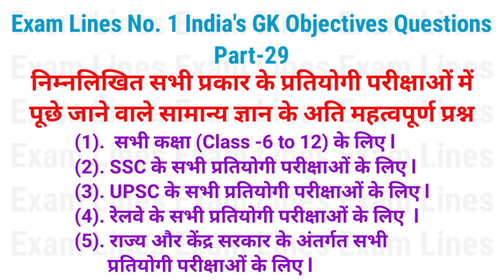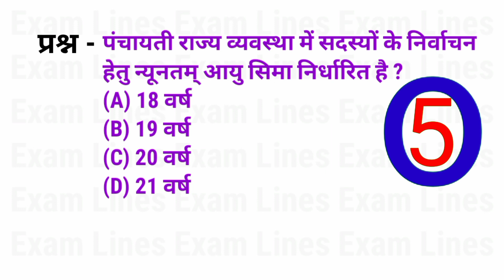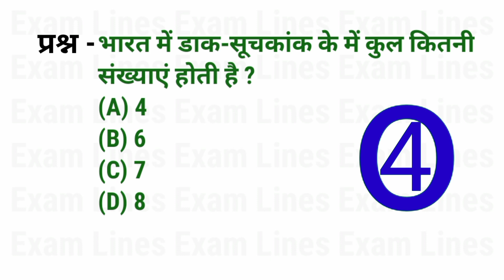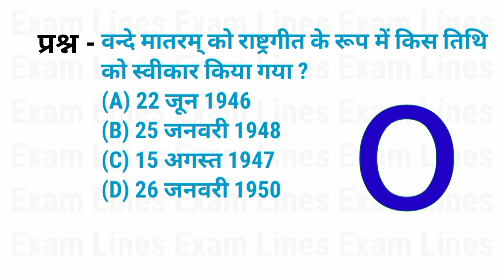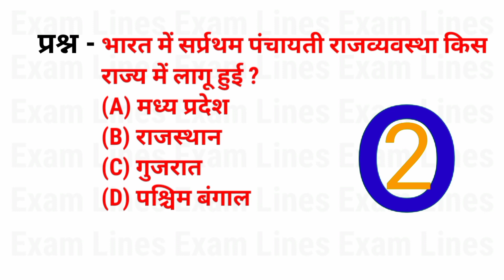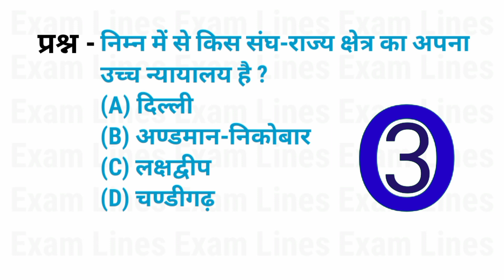GK Questions || GK in Hindi || IAS Interview GK Questions and Answers || GK Quiz || Part_29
yours Queries 👇

class-6,
class-10,
class-12,
class-9,
samanya vigyan
samanya hindi
samanya gyan ke questions
samanya gyan
samanya gyan questions
current affairs
UPSC
Gk gentle
Gk mind
gk question answer
science gk
gk questions
upsc gk
gk for army
gk question
gk top 10 question
top 10 gk question 2023
gk Tags for video
1. GK
2. General Knowledge
3. Important GK Questions and answer for 4. Competitive Exams
5. Quiz Test
6. br gk study
7. Important gk
8. Quiz test
9. competitive quiz
10. competitive general knowledge
11. GK in Hindi
12. general knowledge quiz
13. quiz questions
14. general knowledge questions
15. gk quiz
16. general knowledge questions with answers
17. gk question in hindi
18. GK Question Answer
19. India GK
20. hindi gk
21. samanya gyan
22. gk questions
23. india gk in hindi
24. 2021 gk questions and answers
25. lucent gk
26. lucent gk
27. lucent gk in hindi video
28. lucent GK in hindi
29. lucent geography in hindi
30. lucent geography
31. geography gk question
32. geography gk in hindi
33. lucent 1000 question
34. lucent 1000 prashn
35. lucent gk ka nichod
36. lucent gk important question
37. lucent gk important question in hindi
38. lucent gk important topics
39. lucent ka nichod science
40. lucent for ssc cgl
41. lucent for ssc
42. lucent for railway
43. geography gk
44. lucent mcq
45. lucent mcq in hindi
46. lucent book gk
47. gk
48. gk questions and answers
49. gk question
50. general knowledge
51. br gk study
52. gk questions
53. g k
54. general knowledge question
55. g k questions and answers
56. gk ke question
57. question
58. general knowledge questions and answers
59. samanya gyan
60. g.k questions in hindi
61. gk question answer
62. sarkarinaukarigk​​​​​​
63. gk ke sawal
64. knowledge
65. question answer
66. general knowledge questions
67. gk knowledge
68. जनरल नॉलेज
69. जीके
70. gk quiz
71. g.k
72. gk ka question
73. ips question and answer
74. gk
75. gk question
76. gk afroz
77. gk questions
78. gktoday
79.gk tricks
80. gk study adda
81. gk video
82. gk live
87. सामान्य ज्ञान
88. general knowledge ke question
89. gk knowledge
90. gk dijiye
91. general class
92. general knowledge ki video in hindi
93. general knowledge gk
94. general knowledge questions and answers
95. General knowledge video
96. General knowledge 2023
97. general knowledge for kids
98. general knowledge quiz
99. general knowledge ke question
GK
gk question
gk questions and answers
general knowledge
g k
g.k
question answer
question
जीके
gk
knowledge
general knowledge question
g. k
quiz
BRGKSTUDY
gk gs
जीके क्वेश्चन
gk 2019
gk 2020
gk 2021
gk 2022
. answer
. lucent gk
. GK 2022
GK 2023
g,k
जनरल नॉलेज
gk knowledge
GK Police
GK IAS
GK IPS
tense
current affairs
g.k questions
gk today current affairs
जी के
GK
GK BR
Gk
gK
G K
Gk quiz
GK BR
G​​​​​​.K
GK ki Video
Good sawal
जीके.
GK.
BR
exam funny video,
exam WhatsApp status,
exam WhatsApp status video,
exam mai chori kaise kare,
exam mai paas kaise kare,
exam main frist kaise kare,
exam mai top kaise kare,
exam latest WhatsApp status video,
exam,
जीके का क्वेश्चन
samanya gy

जीके 2022
जीके 2022

_______________Exam Lines GK_____________

Video is for educational purposes only Copyright disclaimer under section 107 for the copyright 1976, allowed is made for "fair use" purposes such as criticism, comments, news, reporting, teaching, scholarship and research fair use is a permitted by copyright statute that might atheruise be infringing. Non profit, educational or personal use tips in balance in favour of fair us.